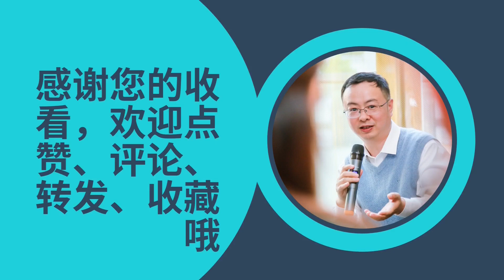燕郊爆炸致7死27伤，老板娘尸体已找到，是燃气还是液化气爆炸？